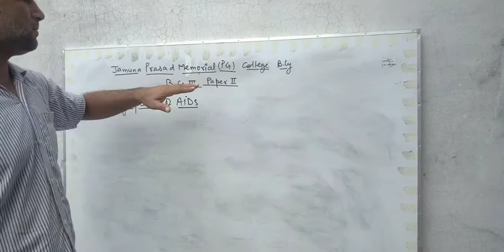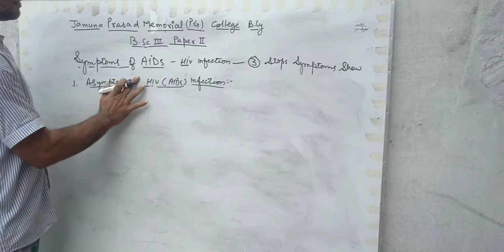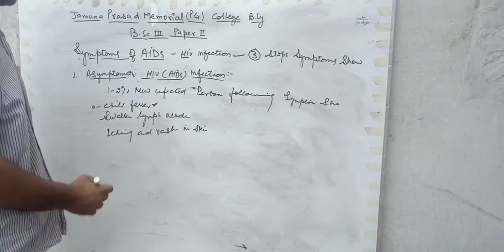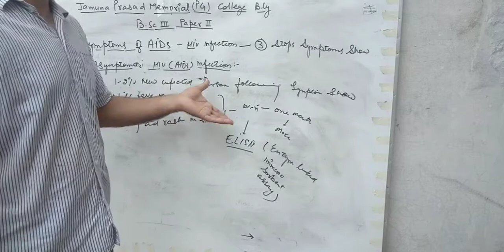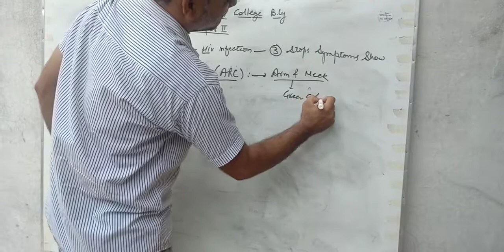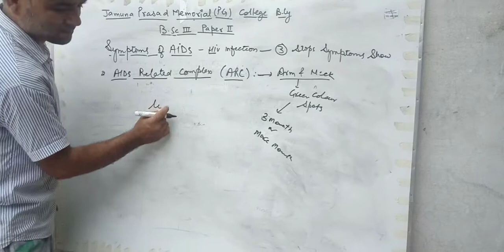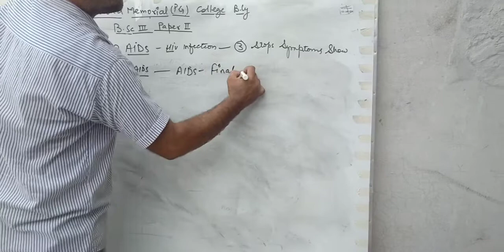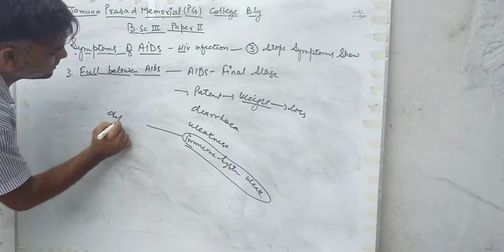Symptoms of HIV or AIDS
B.Sc iii zoology paper'ii